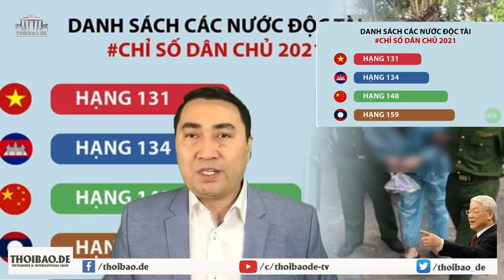Đảng biến thành „ph.ản động“ - VN thuộc nhóm nước phi dân chủ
Hoặc qua chuyển khoản ngân hàng:

Tên tài khoản: Thoibao.de
IBAN: DE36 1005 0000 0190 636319
SWIFT: BELADEBE
Địa chỉ: Berliner Sparkasse, Ostseestr. 109, 10409 Berlin, Germany